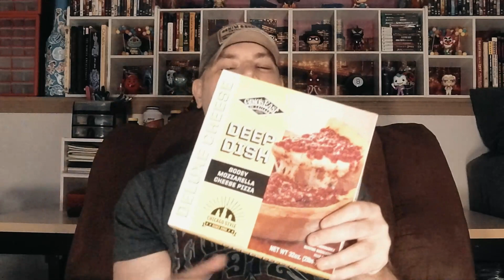Gino's East of Chicago - Gooey Mozzarella Cheese Deep Dish Pizza Review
Gino's East of Chicago is apparently a really popular pizza place in Chicago. How surprised was I when I found a frozen version of their Gooey Mozzarella Cheese, Deep Dish pizza at my local Aldi, in Kansas City no less?! Very surprised. Check it out and see what I thought!